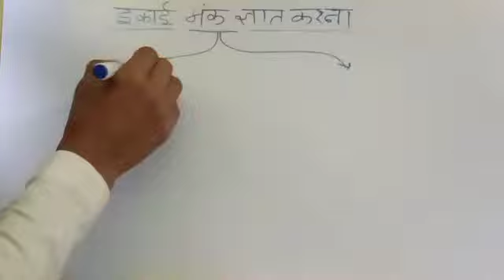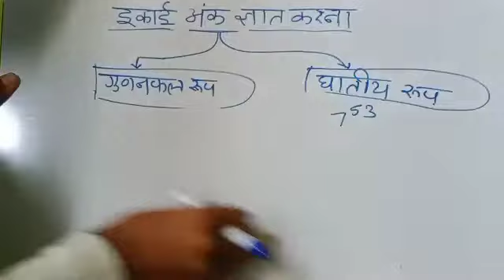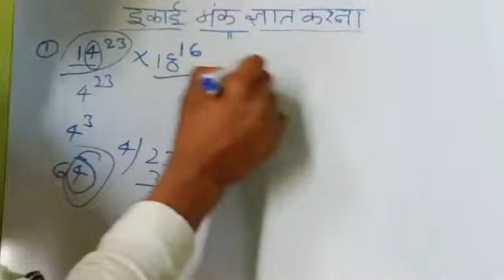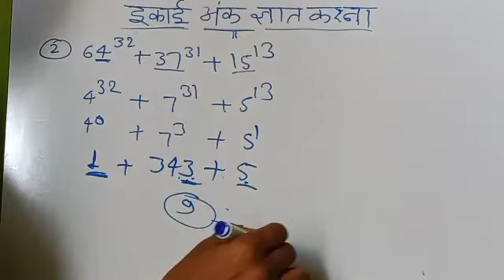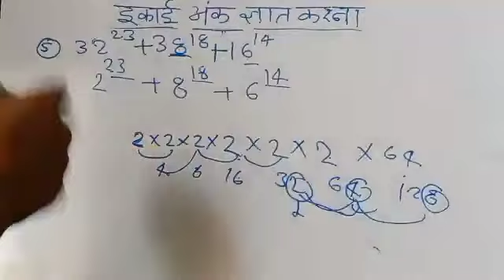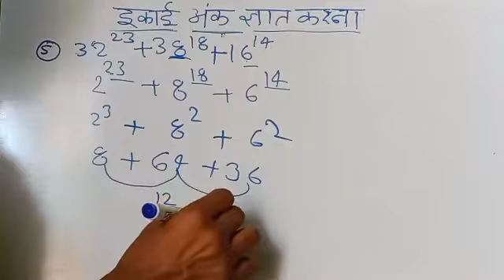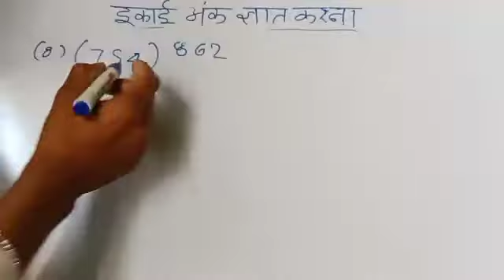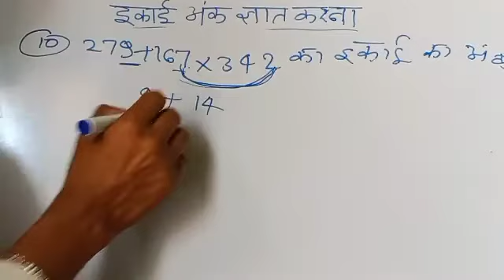Number system ( संख्या पद्धति ) // इकाई अंक एक ज्ञात करना // part _1 // mp tet samvida shikshak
math ke questions जो हर रोज पूछे जा रहे हैं

  by :- bhagyavan prajapati sir
by :- rajrakhan Prajapati sir

your search latest keyword :-

MP TET first shift 25 march 2022 analysis,
first shift MP TET 2022,
25 march 2022 first shift MP TET analysis,
first shift MP3 24 march 2022exam analysis
MP TET analysis varg 3 paper today 2022
varg 3 MP TET 2022 exam analysis today first shift
today analysis MP TET 2022 MP TETanalysis varg 3
MP TET aaj ka paper
MP TET exam 2022 latest news
MP TET varg 3 paper analysis 2022
MP TET analysis 2022 first shift

your search related keyword and tag:-

mp tet paper 2022  25 march first shift march
mp tet exam paper analysis
mp tet exam 25 march first shift
subject voice

varg 3 MP TET 2022 analysis today varg 3 mp tet 2022 exam analysis today varg 3  mp tet exam 2022 today
mp tet varg 3 paper University 2022
mp tet varg 3 MLC 2022 varg 3
mp tet analysis 2022 varg 3
mp tet first shift paper March 2022 20 March  first shift paper varg 3
mp tet March exam 2022 varg 3
mp tet online exam March analysis
mp tet March Pratham Pali analysis
mp tet March first shift questions
mp tet March first shift question
mp tet March 2022 first shift and second shift puche Gaye prashn March 2020 mein puche Gaye prashn
mp tet March 2nd shift question paper
mp tet exam analysis 2020
mp tet exam today varg 3
mp tet exam analysis online review second paper 2022

mp tet 25 march 1st&2nd shift paper analisis 2022

mp tet 2022 paper analisis
mp tet paper salutation 2022
mp tet exam paper analysis today
mp tet exam paper salutations
mp tet today paper analisis
mp tet exam paper all salutation
mp tet first shift paper analysis
mp tet exam solution
mp tet exam solution first shift MP police aaj ka paper

 mp tet paper exam total question answer solution today
mp tet today first shift question answer solved paper
mp tet first set  paper analysis
Madhya Pradesh tet 25 march first shift paper analysis
mp tet 2nd shift 25 march solved paper

mp tet exam analysis
mp tet exam 25 march paper analysis
Madhya Pradesh tet  exam paper analysis2022
mp tet  paper analysis 2022

mp tet science question answer 2022  25 march first shift
mp tet paper analysis science 2022 25 march
mp tet paper analysis march science solved paper
mp tet exam 2022 25 march first shift question analysis
kahan se question aata hai
mp tet 2022 paper analysis first shift analysis

mp tet exam analysis 2022
mp tet exam analysis today
mp tet exam analysis live
mp tet exam analysis 25  march
mp tet  exam review
mp tet  paper review
mp tet  2022 paper
mp tet  2022 paper analysis
mp tet paper solution
mp tet 2022 solution analysis

mp tet varg3 centre se live
mp tet varg3 reasoning 25 march first shift paper
exam analysis varg 3
varg 3 exam analysis today
mp tet review
mp tet review today
20 March ka mp tet ka paper
mp tet maths classes

news today paper analysis,
mptet paper shift -1 ctet today analysis 2022,
mptet exam analysis mptet analysis varg 3,
mptet varg 3 exam analysis 2022,
varg 3 mptet fist shift 1st papar march 2022 1st Shift paper, solution mptet first shift 1 exam,
mptet march 2022 first shift me puche gye prshn
mptet march 2022 1st shift me puche gye prshn
mptet march 1st shift question paper,
mptet exam analysis 2022,
mptet exam today varg 3,
mptet review  1st papar 2022,
mptet paper analaysis,
mptet analysis bal vikash,